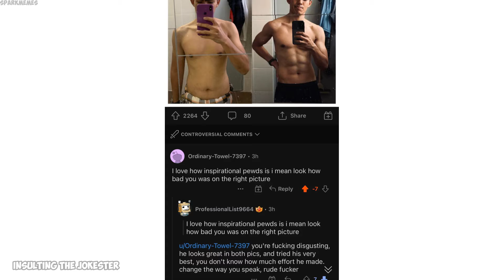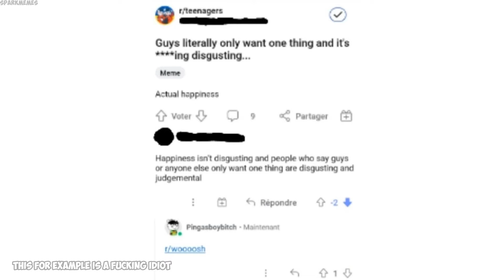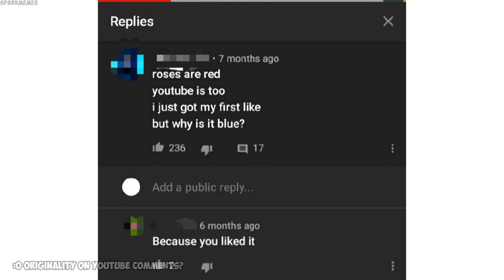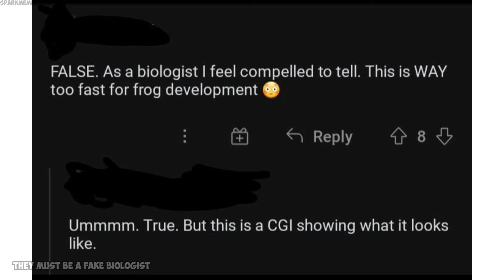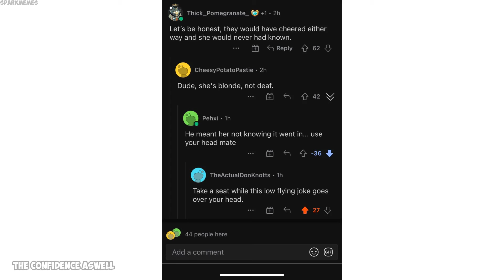Funny r/woooosh moments v792